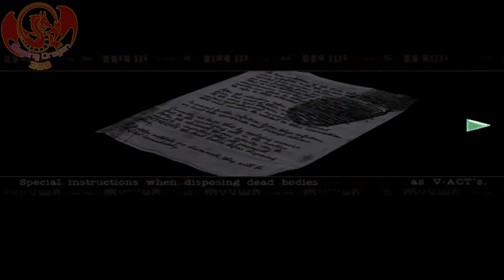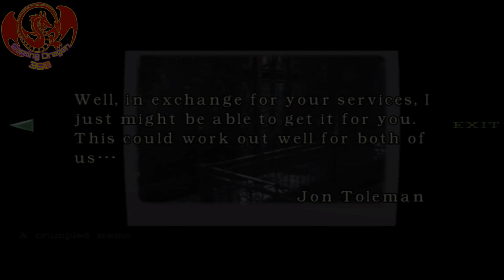Resident Evil - Chris Redfield #1: Into The Mansion